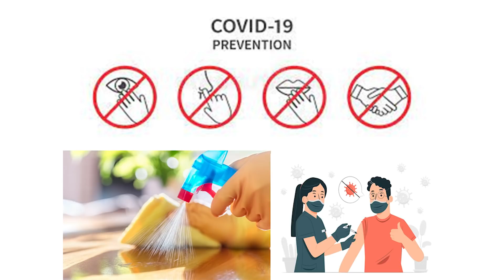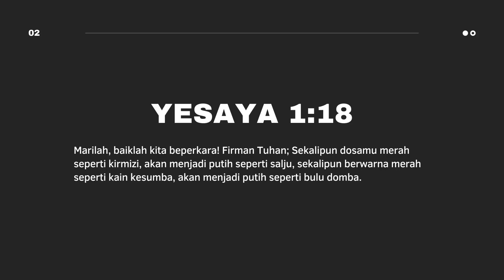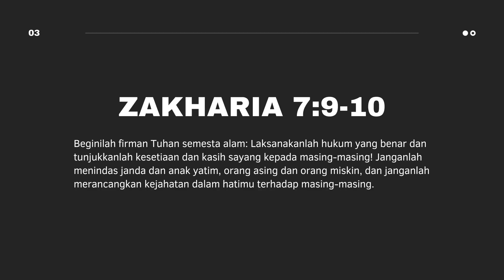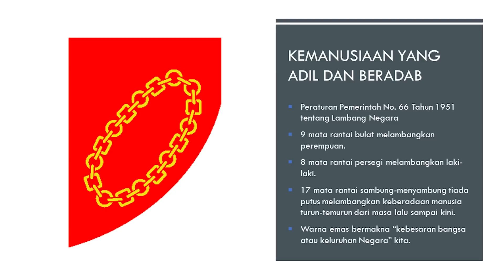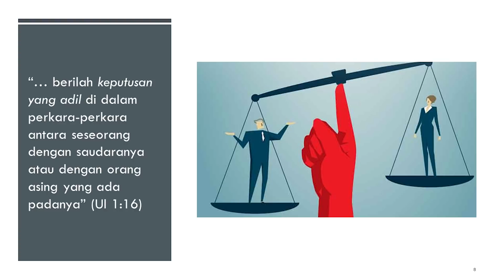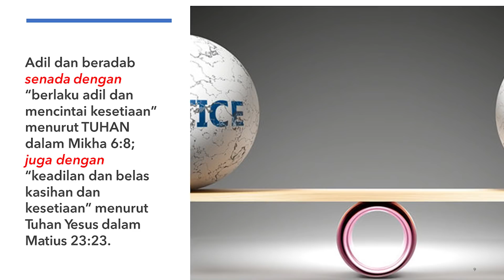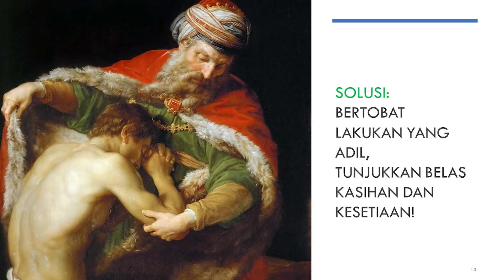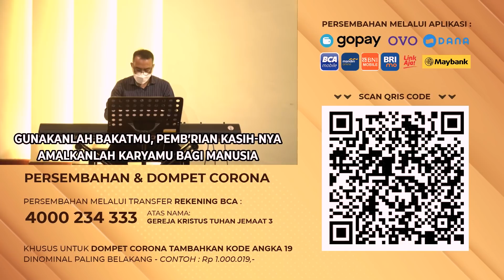8 Agustus 2021 - Adil Dan Beradab - Pdt. Markus Dominggus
Ibadah Minggu, 8 Agustus 2021
Pembicara : Pdt. Markus Dominggus
Tema : “Adil Dan Beradab”

GKT 3 Malang
Jl. Pahlawan Trip, Oro-oro Dowo, Kec. Klojen, Kota Malang, Jawa Timur 65119